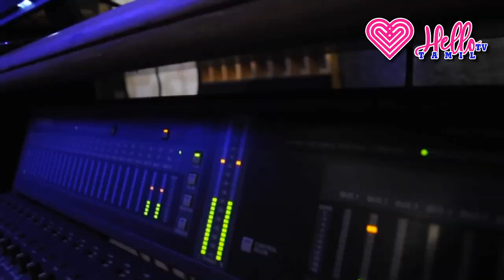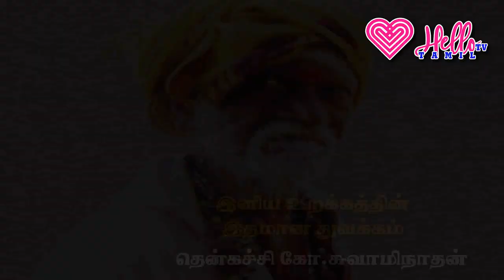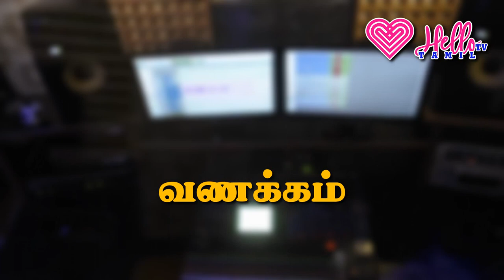வெற்றி மேல் வெற்றி வந்தால் இப்படியும் ஆகலாம்! || இரவின் மடியில் || Hello Tv Tamil